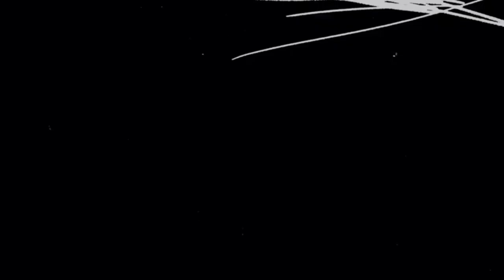ANÁLISE DO NOVO TRAILER OFICIAL DO ANIME BLEACH - A GUERRA SANGRENTA DOS MIL ANOS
O novo trailer oficial do anime bleach saiu! O trailer conta o inicio do arco final do mangá de Bleach, a guerra sangrenta dos mil anos. O arco de bleach  que coloca os shinigamis contra os seus inimigos mais poderosos, os quincys! A guerra sangrenta se estende por mil anos e aqui faço a análise desse novo trailer oficial do anime bleach.

💡 𝗔𝗽𝗼𝗶𝗲 o meu 𝗰𝗮𝗻𝗮𝗹:
Assista O REI QUINCY DE BLEACH, YHWACH! O QUÃO FORTE ELE É? O MAIOR PODER DE BLEACH EXPLICADO!

Promoção de mangá de Bleach na Amazon